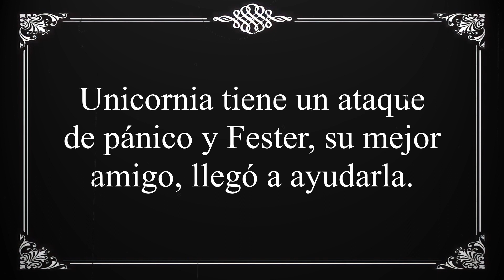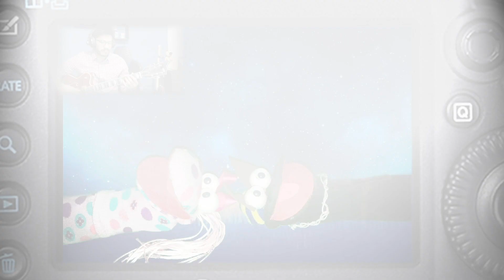You've Got A Friend In Me (Cover) - PhilharMonitos International Mass Choir feat. CoroAlphaNova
You've Got A Friend In Me (Yo Soy Tu Amigo Fiel)
Fragmento de la película "Toy Story"
Music and Lyrics: Randy Newman
Disney Music

Cover by
PhilharMonitos International Mass Choir
Feat.
CoroAlphaNova

Septiembre 2022